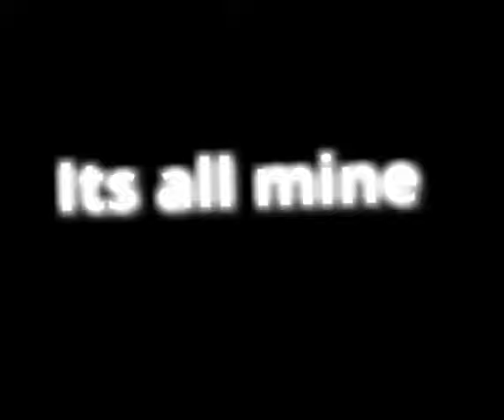Jamie Foxx - The City Yours (Short Lyrics Edit)